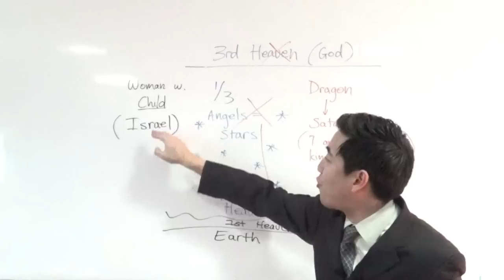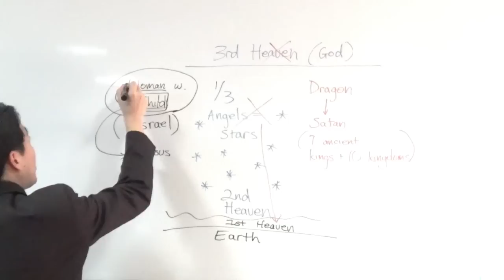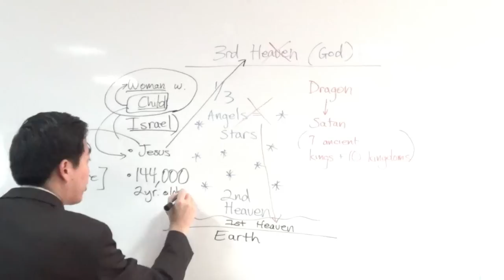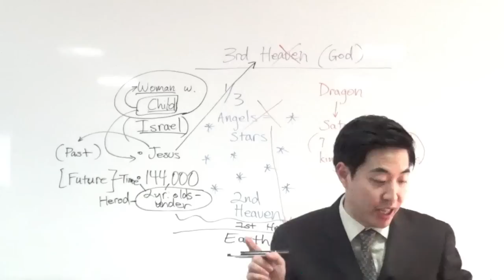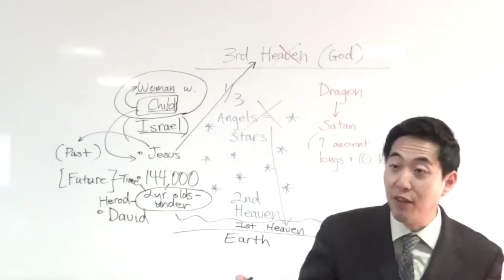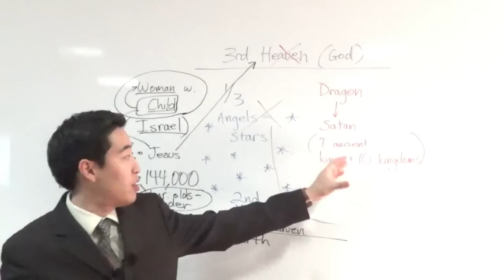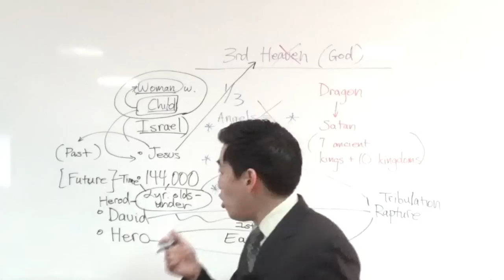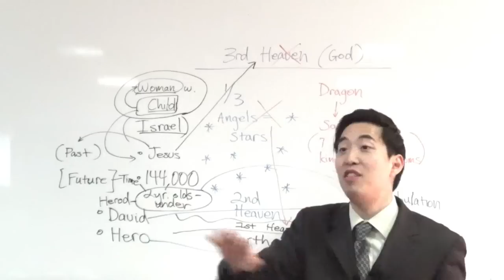DEEP STUFF on The Child of Revelation 12 (Revelation 12:4-5) | Dr. Gene Kim